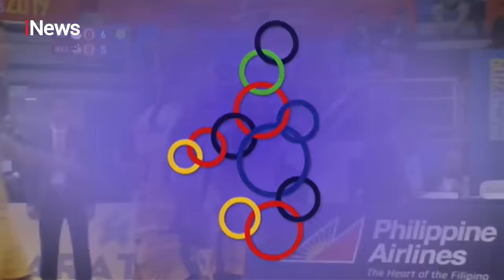Sepak Takraw (INA) Indonesia vs (MAS) Malaysia - SEA Games 2019